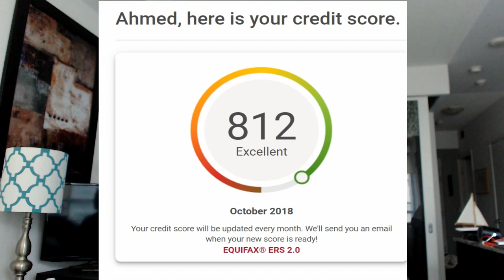Credit Score Update | Staying Above 800 | Financial Author & Travel Expert Ahmed Dawn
Most of the credit card review sites are affiliated and the best credit cards they are coming up with such as Canada's Best Travel Credit Cards or Canada's Best Cash Back Credit Cards are just another way to make you sign up for those credit cards by clicking on their affiliated links.

Also, you will not see these "credit card gurus" sharing any travel videos and their experiences utilizing credit card rewards points and miles.